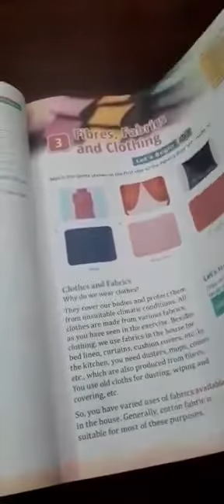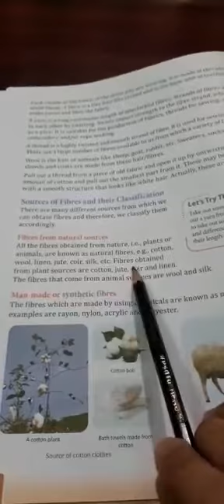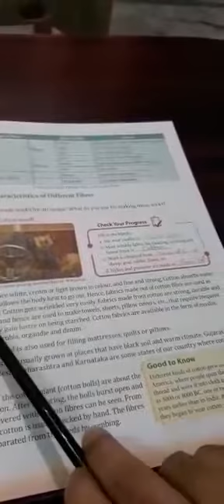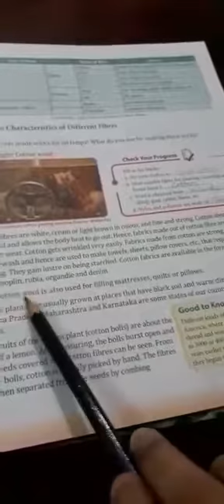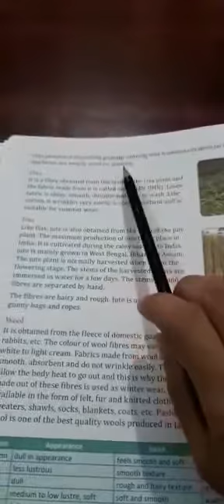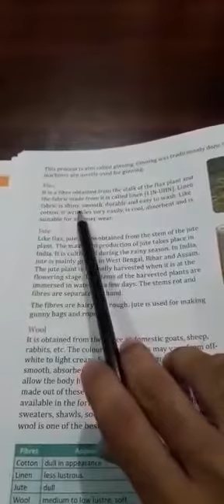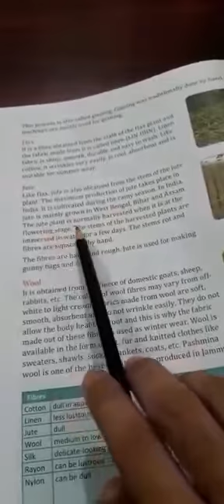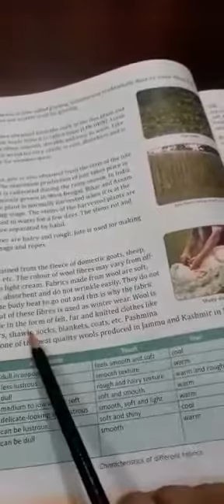Class 6 Sub Science Chapter 3rd Topic Fiber, fabrics & clothes Part 1(vinayaka,branch)